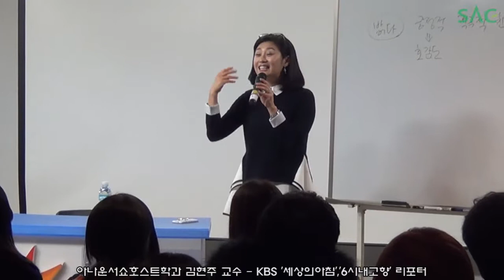[싹튜브]서울종합예술학교 아나운서학과 아나운서쇼호스트 캠프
[아나운서쇼호스트 캠프]아나운서학과

◈ 신랑감 1위 조우종 KBS 아나운서의 달콤하고도 유쾌한 겨울캠프 특강! 냉철한 실전중심의 강의는 참가 학생들을 감탄 시켰다.

◈ 상품을 올킬시키는 능력! CJ 오쇼핑의 권미란 쇼호스트 특강은 경험에서 우러나는 육수처럼 진한 맛을 자랑했지. 상품을 들고 직접 소개하는 학생들의 얼굴에서는 함박웃음이 방긋!

◈ 유쾌상쾌통쾌 MBC 모닝와이드의 김현주 교수님의 특강은 부드럽지만, 강했다. 쏙쏙 귀에 박히는 말!말!말! 학생들은 숨을 죽인 체 집중했다.

아나운서, 쇼호스트의 꿈을 가진 모든 학생에게
 멘토가 되어준 아나운서쇼호스트 캠프를